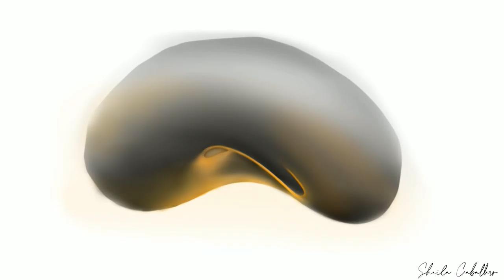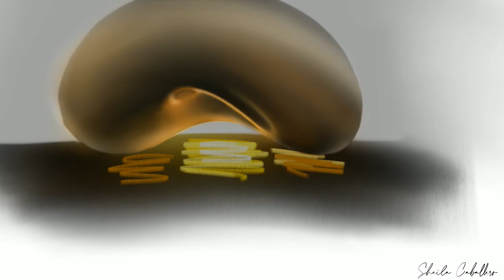CLOUD GATE DE CHICAGO // ARTE DIGITAL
¡Bienvenidos a todos de nuevo a mi canal!
Hoy les mostraré el proceso de realización de este dibujo del Cloud Gate de Chicago.

También tengo instagram: @she_interiorismo

♥ Muchas gracias ♥